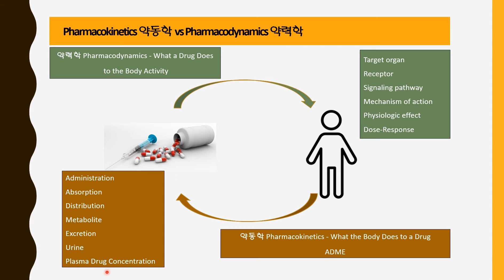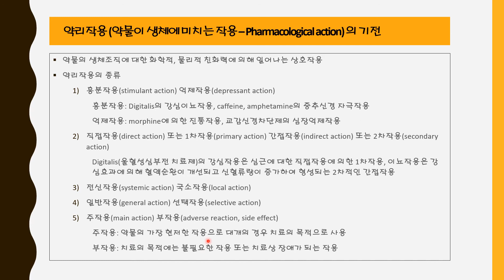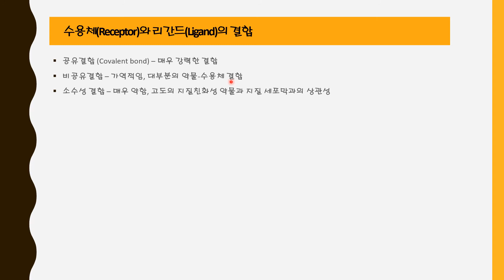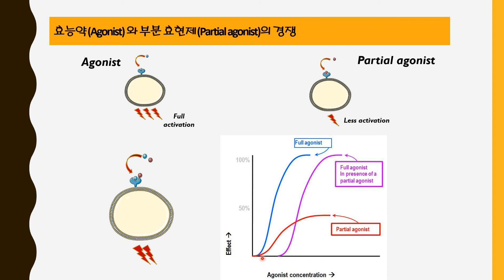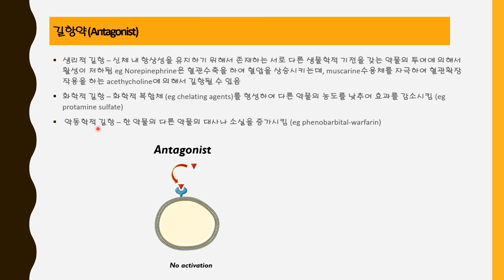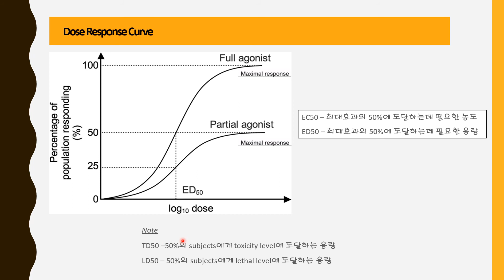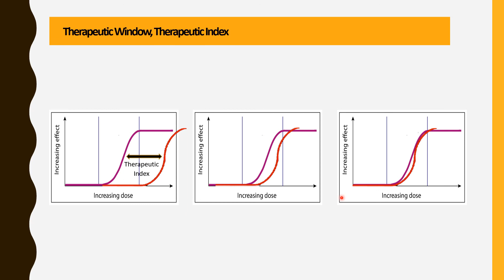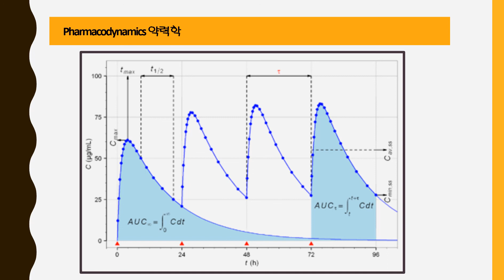#2021 025R 약력학 Pharmacodynamics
신약임상개발을 이해하기 위해서는 의약품의 특성을 설명할 수 있는 pharmacokinetic, pharmacodynamic을 이해할 수 있어야 합니다. 매우 자세한 내용까지는 다룰 수 없겠지만, 적어도 이 정도는 알면 논문읽을때 도움이 되지 않을까 고민하며 준비해 보았습니다.